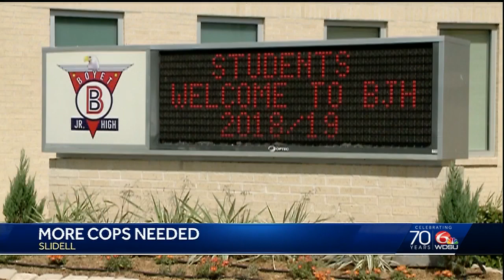Slidell police looking for more officers